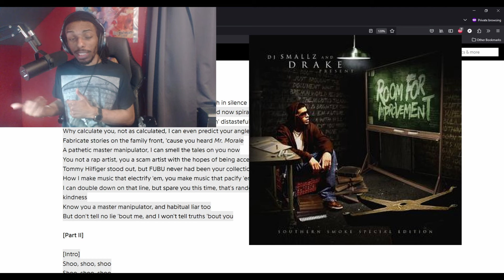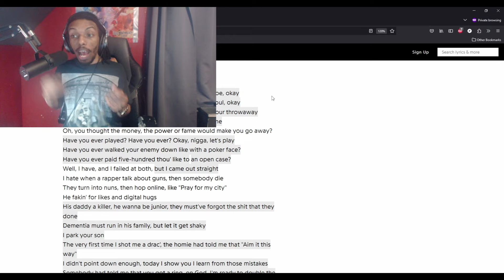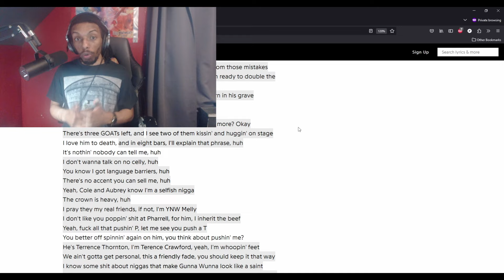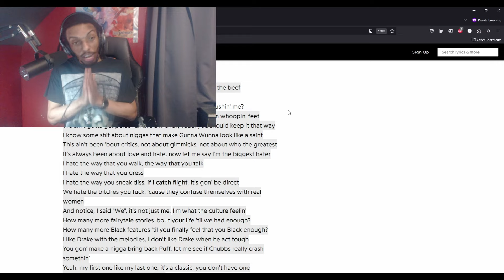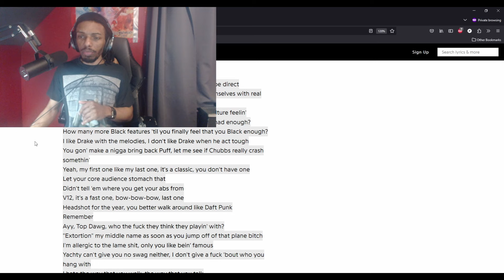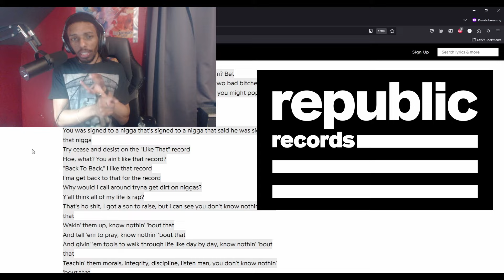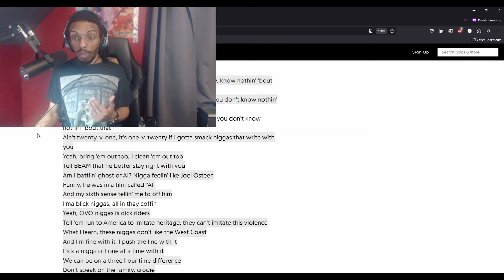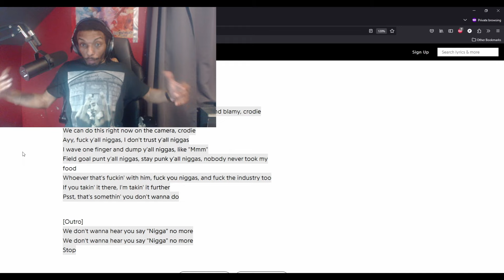Kendrick BREAKS DOWN Drake with "Euophoria" Track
Kendrick Lamar fires back at Drake with a new diss track.